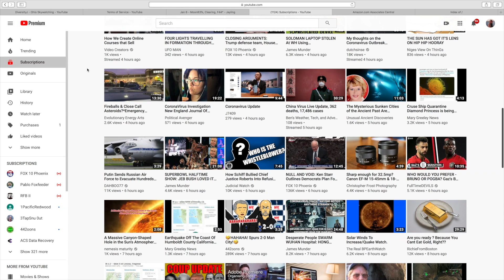69% Lit Moon in Mucky Skies - Nikon P1000 Camera, No Tracking Mount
Finally a clearing in NE Ohio!  The 68.5% lit Moon in the SE mucky sky, filmed & recorded on the Nikon P1000 camera. I did try after the sun went down but the sky got even worse by then so we only have this daytime footage.

Filmed & Recorded on the Nikon P1000 Camera
Photos Processed in Lightroom Classic